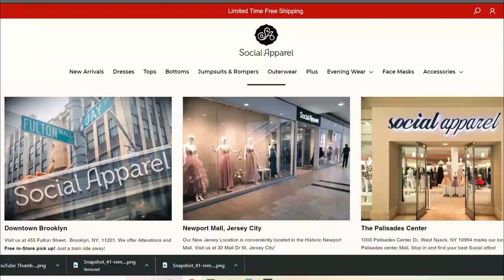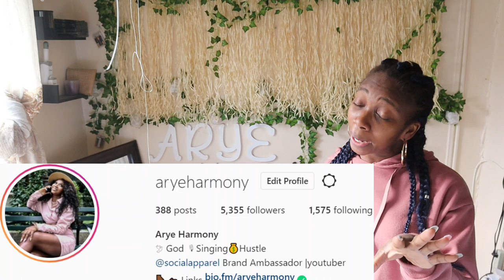Try On Haul w/ Social Apparel! *Cat interrupts*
I am still a small youtuber, but I put out quality content. I am not yet monetized but want to continue to release amazing content for your entertainment because that's what I love to do! I ask, ONLY if you can, if you can donate or make a monthly pledge with as little as $1, it will be highly appreciated! Thank you so much in advance!